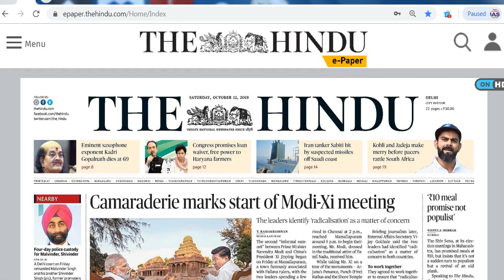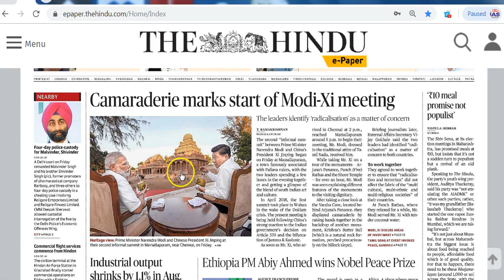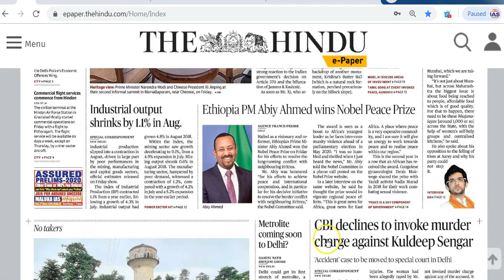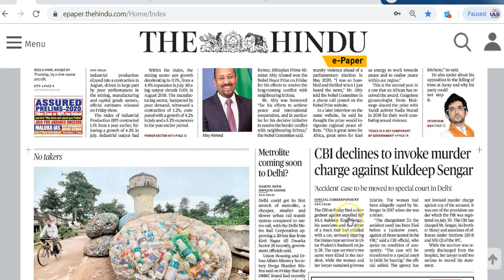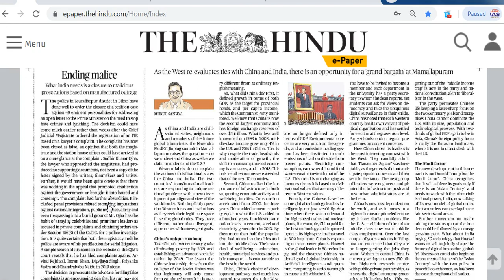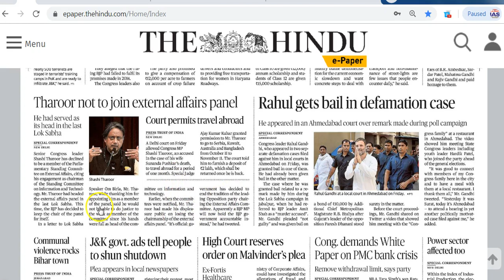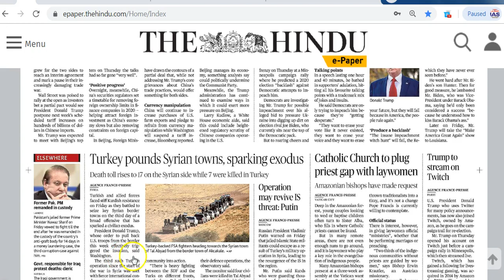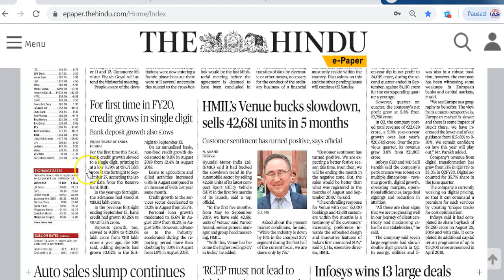IAS Daily CurrentAffairs2019 | The Hindu Analysis by Mrs Bilquees Khatri (12 October 2019)